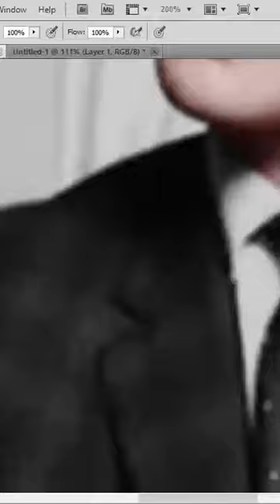Young Stephen Hawking in Color - Colorization Timelapse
This is a colorization of a black-and-white photograph of scientist Stephen Hawking in his early twenties in circa. 1963.

This video was originally created to honor the death of Stephen Hawking at the age of 76 on the 14th March 2018. Hawking was an important figure in physics and was one of the best-known scientists of the 20th century. We felt that we had to honor his life in some way. He lived for over 50 years with motor neuron disease after initially being told that he had 2 years to live after he was diagnosed.

Colorization is the art of adding color to a black-and-white photograph, typically one from history, in order to allow the viewer to see the photo in a new way. This video gives you the opportunity to see one of the many ways people colorize old black-and-white images. This particular colorization was completed by an amateur, and many different styles are shown on the HistoryColored YouTube channel.